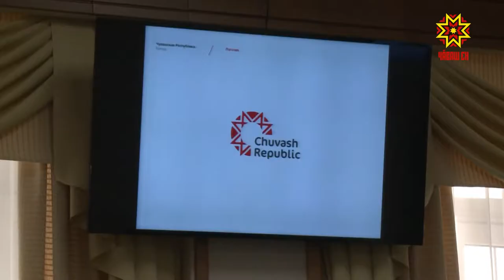Эпир пулнă, пур, пулатпăр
Çитес çул Чăваш автономине йĕркеленĕренпе пĕр ĕмĕр çитет. Çавра çула хатĕрленсе ирттерес ĕçсем тахçанах пуçланнă - 2012 çулта Раççей Президенчĕ Владимир Путин ун пирки ятарлă хушу та кăларнă. Паян Правительство çуртĕнче уяв ĕç-пуçне йĕркелекен ушкăнăн анлă ларăвĕ пулчĕ.